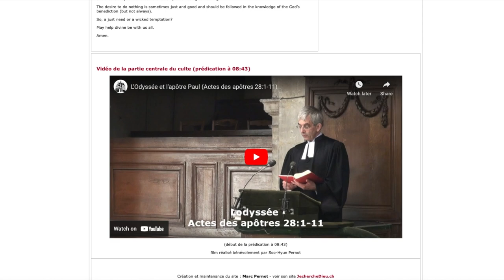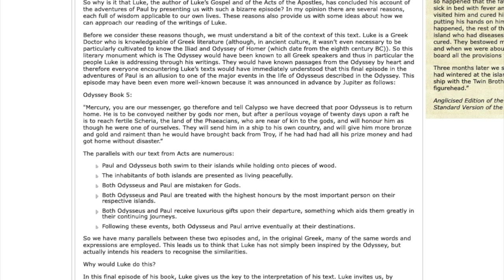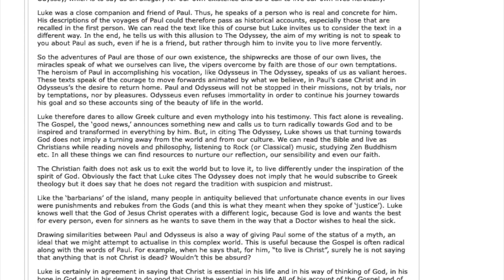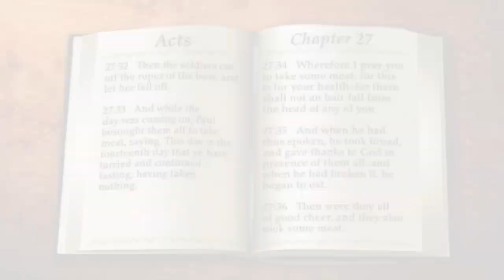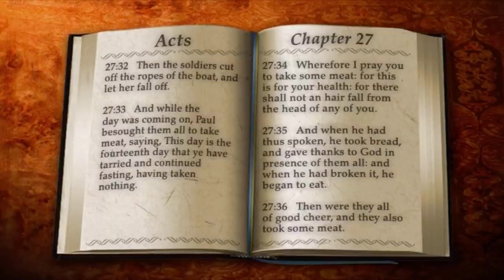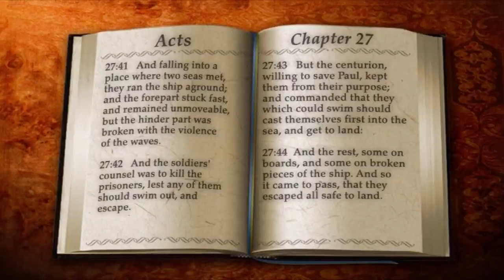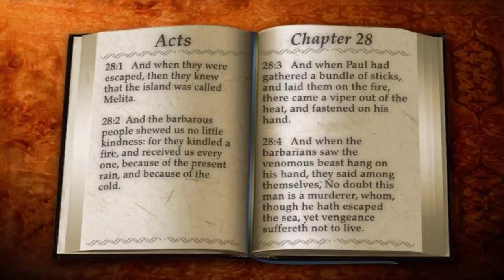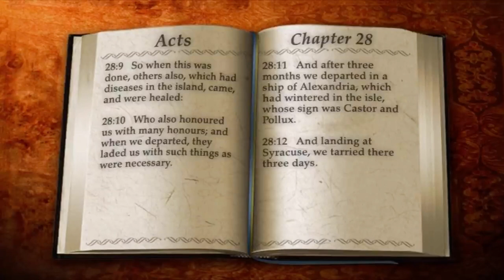Mythology I Shipwreck Imagery In The Odyssey & The Book of Acts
Chapters
0:00 Intro
0:07 Christian Thoughts On The Odyssey
4:06 Imitation In Greek Society
5:40 Ship Wreckage In The Book of Acts
7:39 Ship Wreckage In The Odyssey
7:10 Island Account In The Book of Acts
18:58 Island Account In The Odyssey
32:08 Closing Thoughts
33:28 Outro